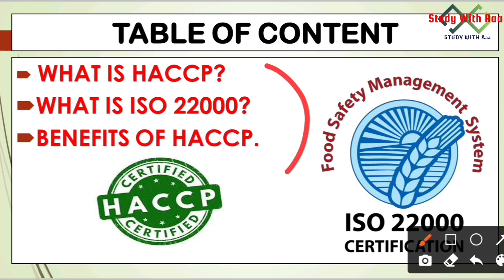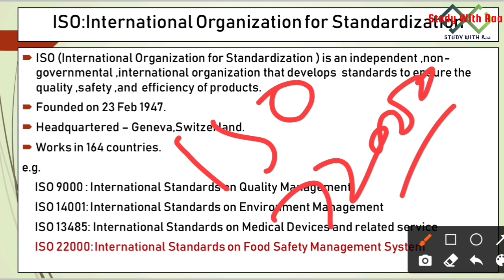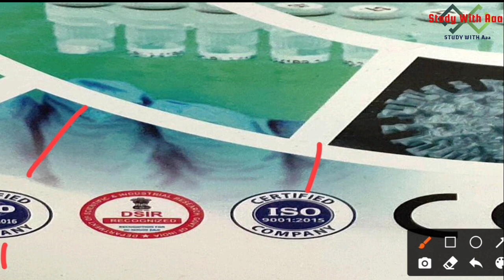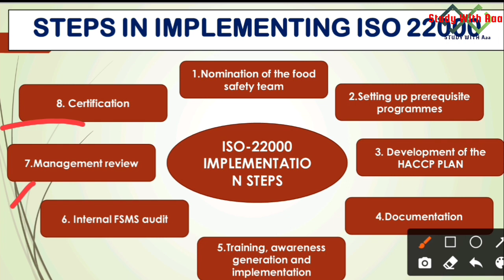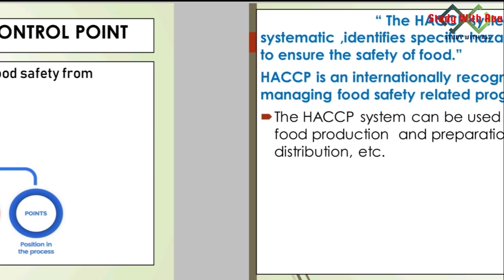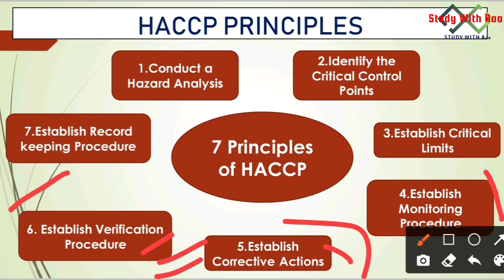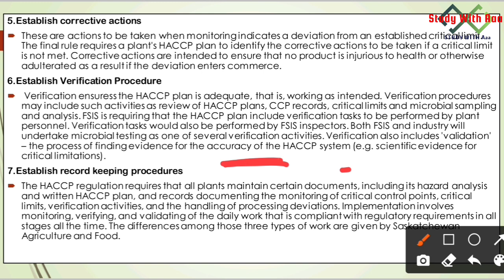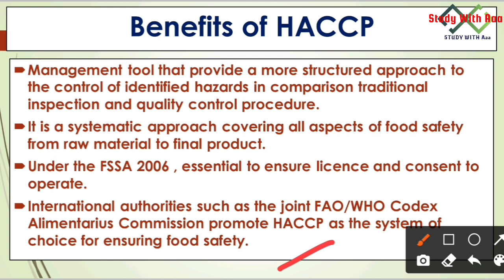HACCP & ISO 22000: Food Safety Management System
Exam Notes 📚📝📖
How to get ebook or Study material for Central Food Safety Officer & Technical Officer

📚: BOOKS For General Aptitude
1. Reasoning - ( Arihant )
2. General Awareness ( Lucent's GK )
3. General English ( Lucent's)
4. Quantitative Aptitude
About Channel
Swa Education is a Education Based Youtube Channel.
Content Included For,
FSSAI All Exam (CFSO ,Technical Officer , Food Anaylst & Assistant Exam)
State FSO
CSIR/GATE/NET/ICAR Exam Information.